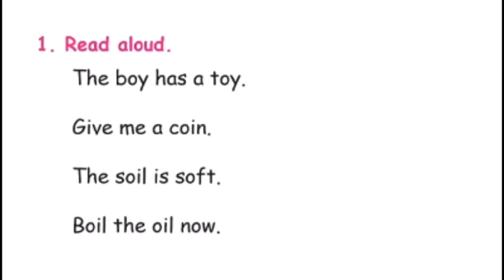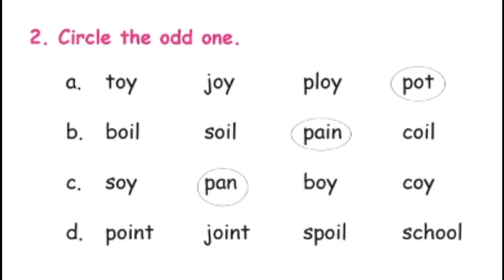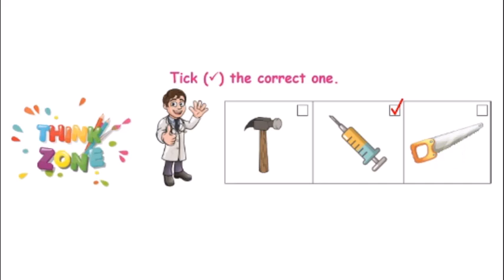Tn Samacheer class 2 Term 3 english unit 2 Let us do(pg 84),Word wall-People Who Help Us lesson.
Tn Samacheer class 2 Term 3 english unit 1 Let us do(pg 84) With Book back Excersice People Who Help Us lesson , 2nd standard Let us think and do explanation in tamil .

Tn samacheer class 2 english,2nd standard english tn,tn 2nd standard english,Tn samacheer class 2,tn class 2 english,tn class 2,tn class 2 term 2,tn class 2 english term 2,tn class 2 english People Who Help Us,class 2 english People Who Help Us.